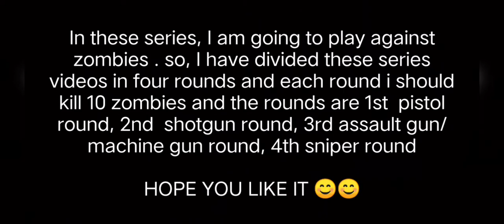ZOMBIE MODE AT SNOWTOWN🧟‍♀️🧟🧟‍♂️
In these video i have played zombie mode at snowtown map

ABOUT GAME:- The game is super excellent and had very nice graphics with no bugs the game is fully made for fans  who plays cs and cs go in pc.The game has many maps and also the game has many modes which makes it more attractive

sfg played in these countries:-
1. sfg2 belgium live
2. sfg2 india live
3. sfg2 america live
4. sfg2 south korea live
5. sfg2 japan live
6. sfg2 uk live